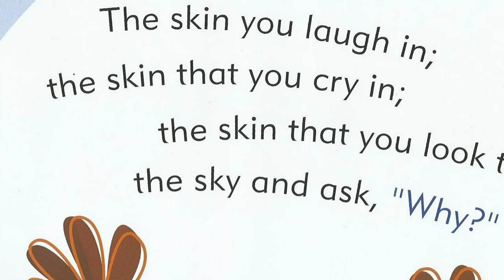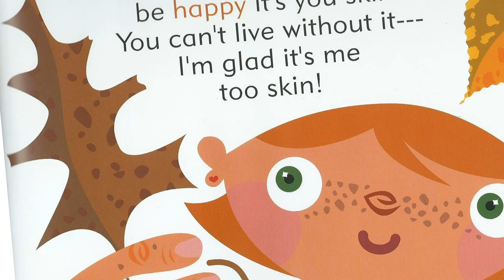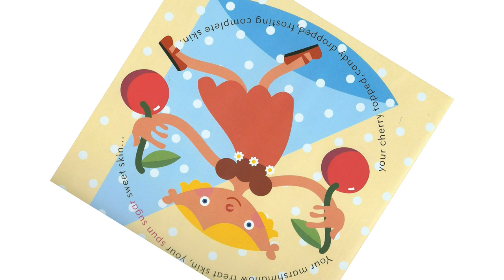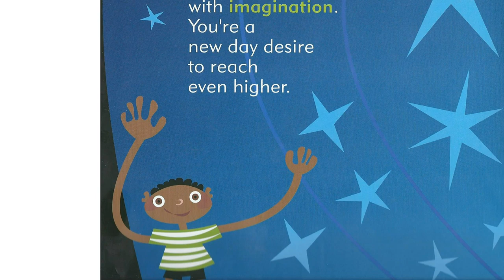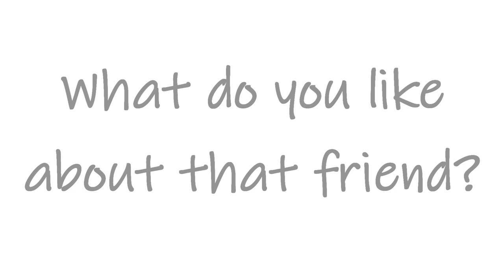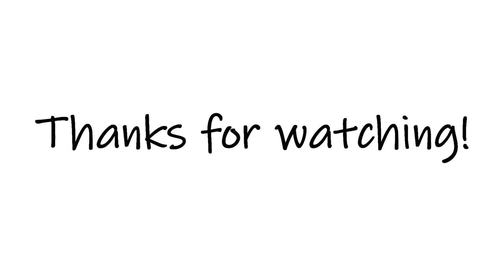Books Read Aloud | The Skin You Live In @StorytimeWithMsMelange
Title: The Skin You Live In
Author: Micheal Tyler
Purchase Book
Read Aloud Books by Ms. Mélange